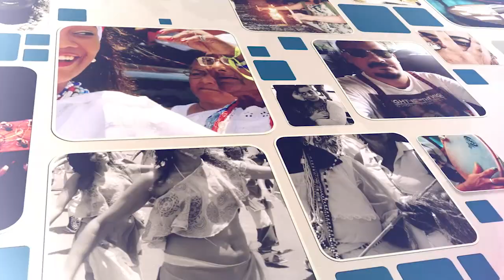Nossa Gente - DJ Branco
Programa Nossa Gente desta semana será com DJ Branco na carona do jornalista Márcio Wesley, falando sobre o hip-hop e a sua incansável luta pela igualdade racial e cultural.